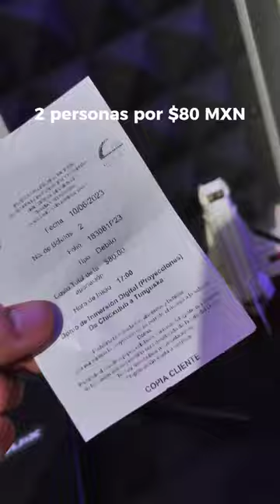Visita el Planetario Luis Enrique Erro y nos cuentas tu experiencia. 🌌